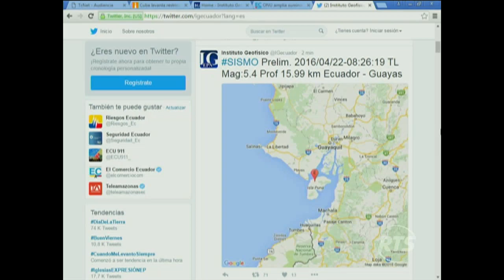Damnificados de Manta se empiezan a retirar por cambio en entrega de ayuda